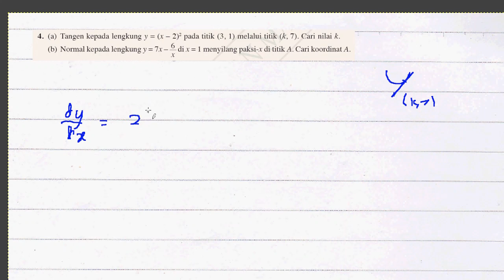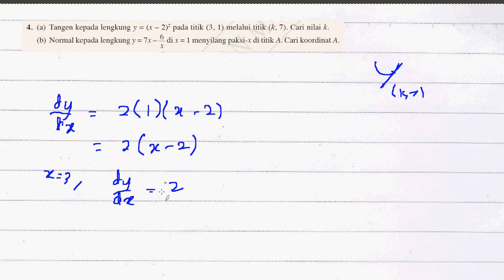F5 Addmath Latihan Kendiri 2.8 Q4 Bab 2 Pembezaan